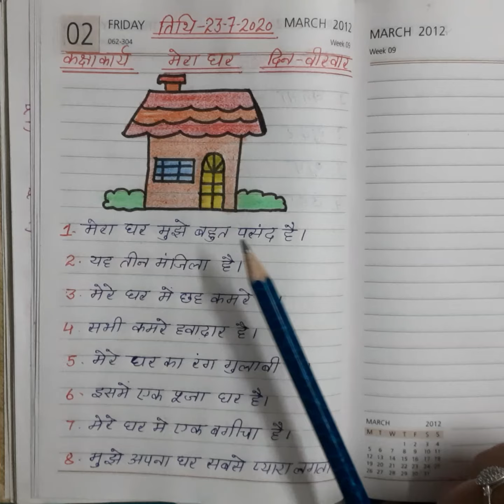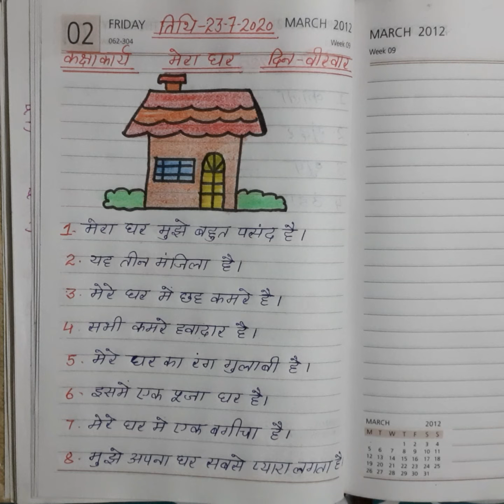@StudyCircleByShilpa| Hindi Essay | Mera Ghar | मेरा घर | निबंध | Mera Ghar Hindi Essay 10 Lines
Topic - निबंध -  मेरा घर

Subject - Hindi

By Shilpa
Study Circle
India